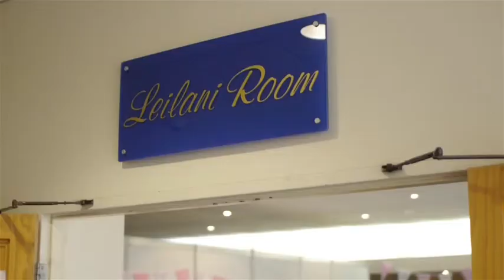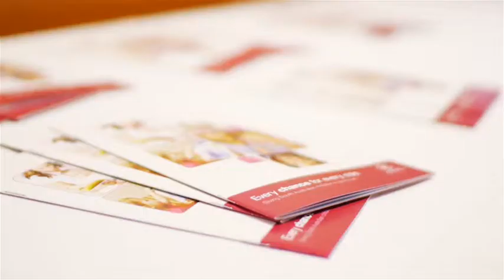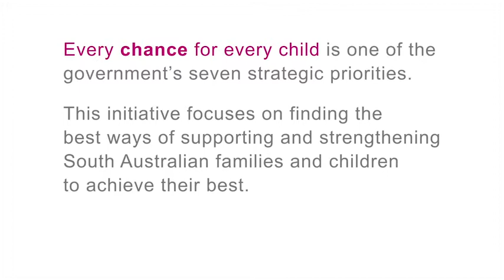Every Chance for Every Child - Free parenting seminars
Free parenting seminars delivered by Parenting SA experts as part of the South Australian Government's Every chance for every child strategic priority. Held on Sunday 19 May 2013 at the Lollipop Markets, Morphettville Racecourse.